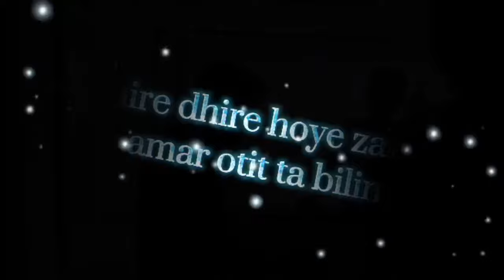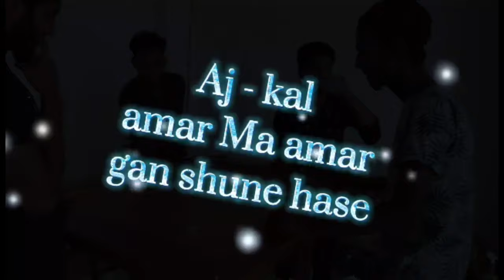Repeat || Pds Partho ( Prod.Msix) || Monetize Special (G.C.M.) || Bangla New song 2021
Mixmaster : Jabed Ahmed
Artist : PDS Partho
Lyrics : PDS Partho
beat : @msix